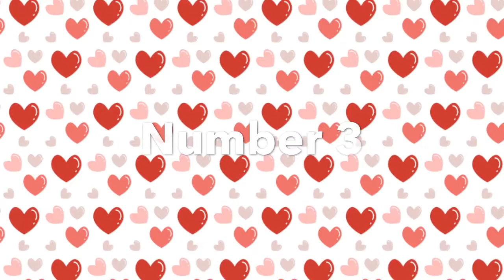What have I done.....[READ DESC...if You Want]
I hope you enjoyed this video because it was super fun to make and I will also upload a video about LaurenZside and Scott later on because I’m not finished with it 😂. Also I hope this channel grows and I get more than 4 subscribers 😂. I may be changing my YouTube name to GachaBunny but I don’t know yet. Have a great day and stay you!